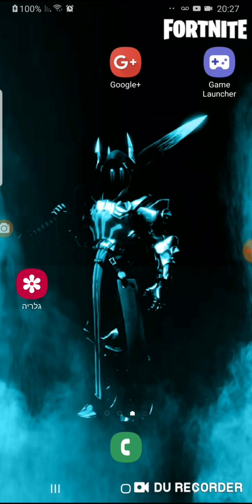פרצו לי לבית או שזה היה רוח רפאים 👻 (סיפורים מהחיים)